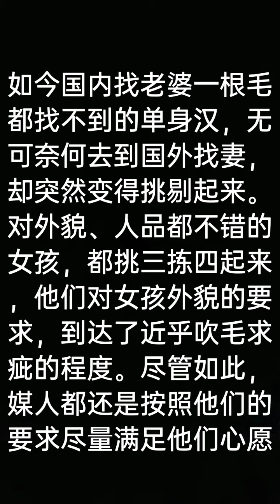最新相亲：40岁上海郊县助理医师姜小白国内找不到老婆，找红哥赴越相亲选妻曲折经过（第一集）姜小白越南选妻记1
姜小白，40岁，1.65米不到，高中文化。全部人生由父母包办，包括动用关系，给他找到郊县一助理医师的铁饭碗工作；买房也是父母掏钱的。现在姜在准备迎考职业医师资格证。他平时也很少出远门，由于整个人生有父母操劳，所以他没有吃过什么苦。

别的事情父母都能包办，但对于儿子找妻之事，父母虽费尽了周折、心思，也未能成功，因为第一要有合适人选，国内男多女少，根本没有空缺女子来给他找，更别说选了。有的只是些个离异带孩的寡妇，还很挑剔，她们要价还挺高，因为物以稀为贵，她们未必能看得上姜小白。老婆这个东西现在成了中国稀缺战略性资源了，它没有就是没有，不能像产品，能随意生产出来。大陆从80年代初，实行计划生育，造成现在的男多女少局面，性别严重失衡，姜小白这一年龄的正好是计划生育的受影响严重的一代。姜父母对儿子的婚事经过了近二十年的操劳，最后依然无果，不得不认输。而此时姜从网上了解到红哥介绍越南新娘的口碑后，决定赴越一试命运，父母也是山穷水尽，只得同意他去越南碰碰运气。

姜由于从小在父母羽翼下长大，家里经济条件尚好，加上上海江浙一带天生能唠叨、墨叽的性格，性格又十分偏执，什么都要别人依从他的意愿。你不顺从他就每天像唐僧念经一样，跟你唠叨墨叽，使让你屈服，因此他在相亲过程中，不听媒人建议，固执己见，甚至中途找好了定好了人选，准备办婚礼了，他却中途突然变卦，要换人！他相亲途中的反复折腾、变故，到了最后几尽要把媒人费了九牛二虎之力为他撮合的良媒要折腾掉的程度。

还是请大家一起来看看他的相亲纪实经过，来一起了解他的为人处世和相亲曲折经过吧！

红尘微信公众号：广州红尘
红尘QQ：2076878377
电报：t.me /clearlaketv